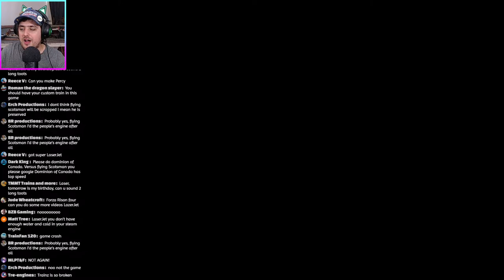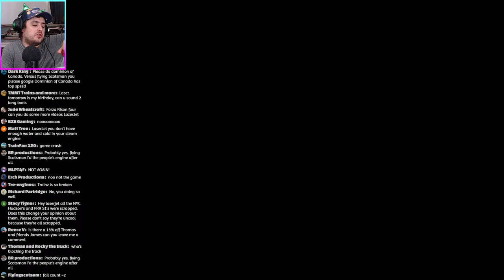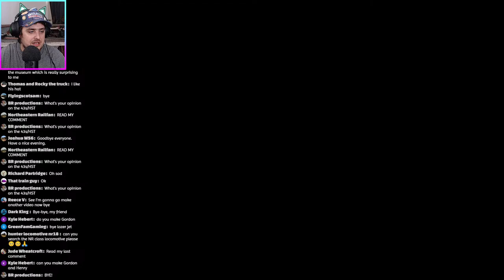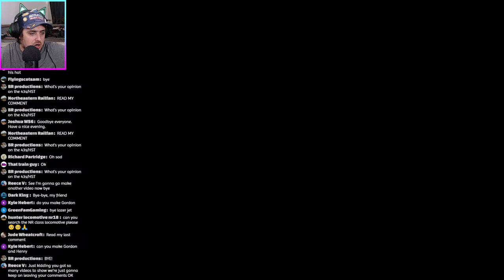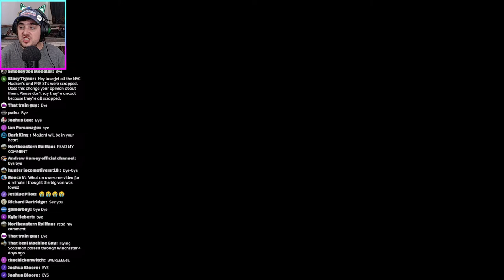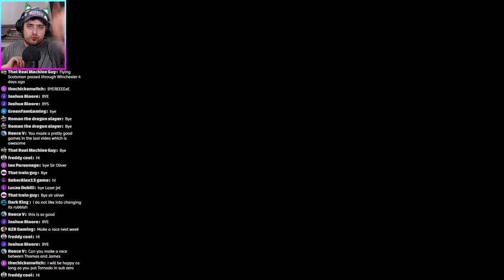Train Simulator - Day Out With Thomas - Myatt's Valley Railway (LIVE!)